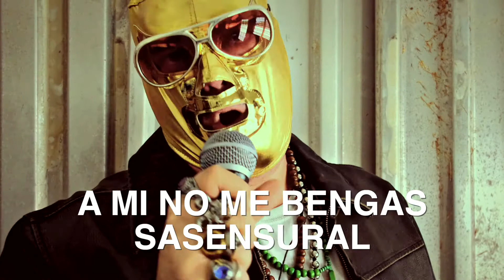CHINOCO - Compirasiones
Canción que ilumina al mundo sobre las distintas "conspiraciones". Este es el séptimo video musical de DJ Chinoco, creador del género de música urbana conocido como el RA-TA-TA.